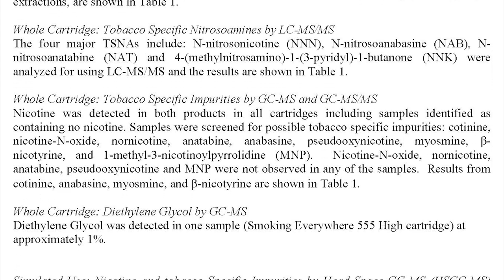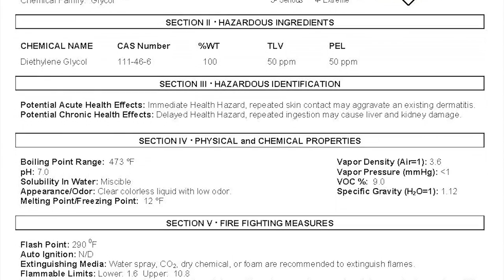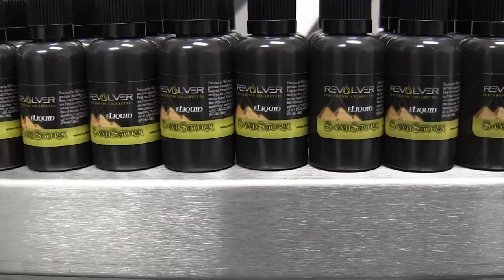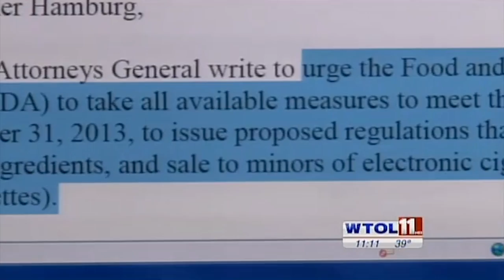Revolver Update - To Clear a Few Things Up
We talk about a news report in our local area that ran a news article about e-cigs. Hope you find it informative!

Mobile Text Club and app!